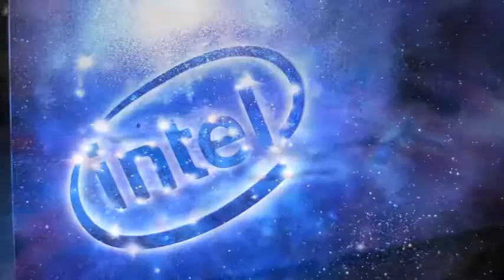Tweet and vote for CybertronPC in the Intel Rig Challenge - Enter to win a $10k gaming rig!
Tweet and vote for @cybertronpc in the intelrigchallenge and enter for a chance to win a $10,000 Gaming Rig ! vote